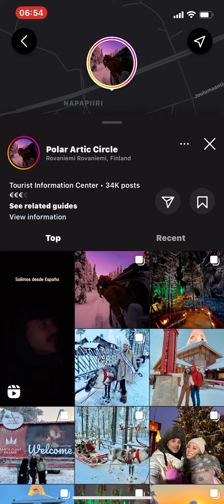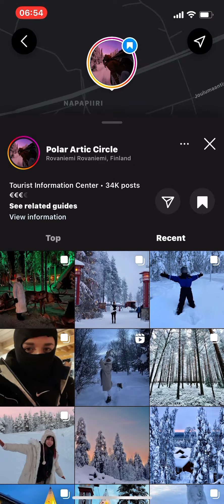8 January 2023